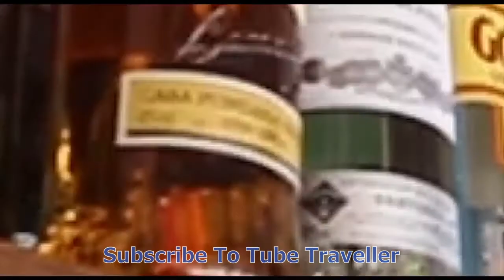GOLDEN TULIP HOTEL ACCRA | 37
This relaxed hotel is 3 km from Kotoka International Airport, 7 km from Osu Castle and 8 km from Labadi Beach.